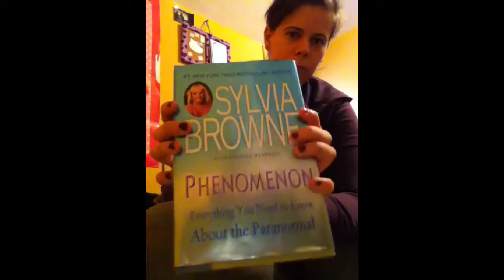MY CHRISTMAS HAUL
HEY! YOU! OVER HERE! NOW THAT I GOT YOUR ATTENTION, CLICK THESE LINKS:

JUST BABY STUFFS

JUST FACEBOOK STUFFS

JUST ASK ME STUFFS

JUST AWESOME STUFFS

JUST TWEET STUFFS

JUST VIDEO STUFFS